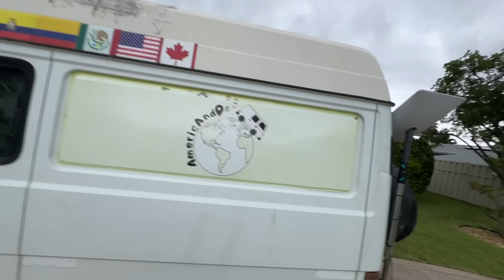DENTRO de la FURIA del Huracán Milton🌪️ - Primera vez que vivo algo así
⛔️Sobrevivo a un HURACÁN en florida 😱

✅Más contenido viajero en Instagram 📸 BUSCANOS como: Americando_